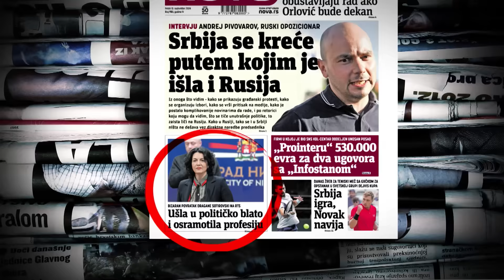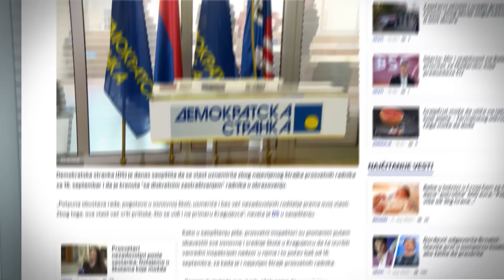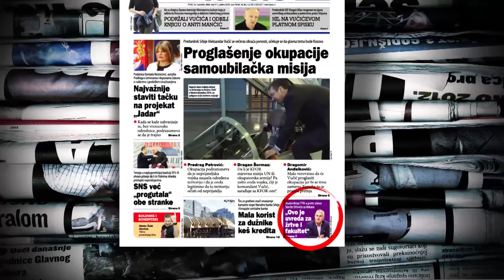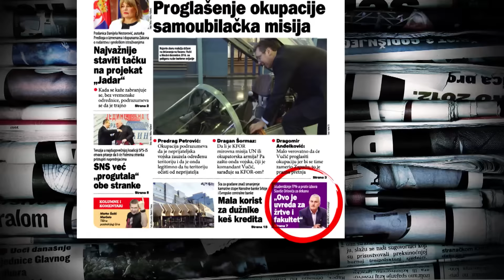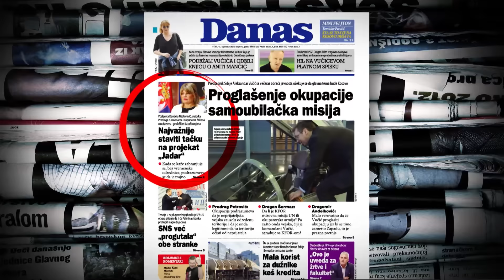Todorović: Naš problem je što imamo podanike, a ne građane – vreme je da odgajimo građanina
Profesorka u penziji sa Fakulteta političkih nauka Neda Todorović ocenjuje, povodom izbora profesora Slaviše Orlovića za dekana tog fakulteta, koga su neke studentkinje optužile za seksualno uznemiravanje, da je to nepotrebna situacija koju je stvorio Savet FPN.